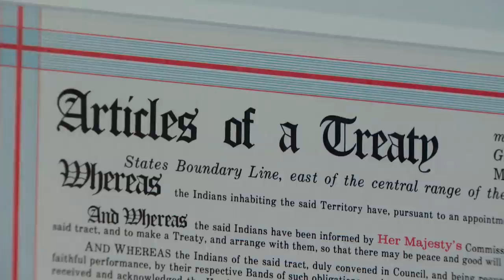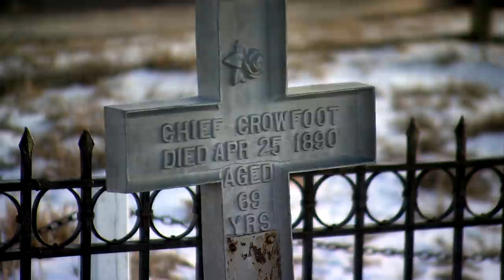Why Chief Crowfoot is on the short list for Canada's next $5 bill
This First Nation chief from what is now known as Alberta could be on the next $5 bill. Find out Issapomahksika's legacy from his great-great-great-grandson.